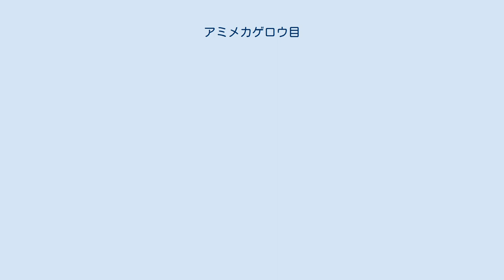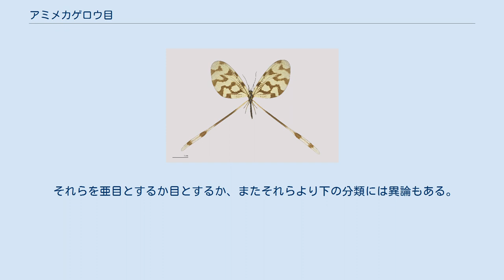アミメカゲロウ目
Nemopteridae - Nemoptera sp. アミメカゲロウ目（アミメカゲロウもく、Neuroptera）は昆虫綱有翅亜綱の目の一つ。
脈翅目（みゃくしもく）ともいう。
 脈翅上目 (Neuropterida) とすることもある。
その場合、アミメカゲロウ目（脈翅目、Neuroptera）はその中の1目の目名になる。
しかしここでは、広義のアミメカゲロウ目（ = 脈翅上目）について述べる。
 完全変態で、肉食のものが多い。
 細長い体に大きな柔らかい翅を持ち、歩脚はあまり発達しない。
トンボやカゲロウに似ていることからその名を持つものが多いが、これら原始的な不完全変態の昆虫とは系統的には大きく異なる。
 咀嚼口式で、通常触角は糸状または数珠状である。
体はトンボのような構造をとるものが多いが、ヒメカゲロウのように胸部が大きいものもある。
翅脈は網目状の構造をとることもある。
外部生殖器が発達しているものもしばしば見られる。
腹部はすべての種で十環節からなり、おもに円筒形である。
多くの種で前翅と後翅が同形、または前翅の方が大きい。
トンボやカゲロウとは異なり、翅を前後重ねて背面に屋根状に畳むことが出来る。
 卵は多様な構造をとり、クサカゲロウやカマキリモドキなどでは長い糸状の柄の上に卵を付着させ、憂曇華（うどんげ）と呼ばれる。
 幼虫は陸生のものが多いが淡水産のものもある。
形状はシミに似ており、全体に柔らかな体をしている。
胸部には三対の歩脚があり、腹部末端に吸着器を持って運動に寄与するものもあるが、腹部には歩脚はない。
水生のものには気管腮がある。
多くは肉食性で、ウスバカゲロウの幼虫アリジゴクなどは発達した大腮で小昆虫などを捕え、小腮で体液を吸う。
蛹化の際は繭を作るものが多い。
 シリアゲムシ目と並び、完全変態を行う昆虫の中では原始的な特徴を多く残す。
鞘翅目及びネジレバネ目との共通祖先から進化したと考えられている。
 広義のアミメカゲロウ目は3つのグループに分けられる。
 それらを亜目とするか目とするか、またそれらより下の分類には異論もある。
 この場合、Planipenniaを目名として使う（扁翅目）より、Neuropteraを目名として残すことが多い。